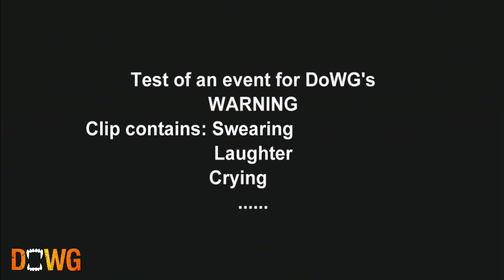DoWG test event for wildwild west shootout